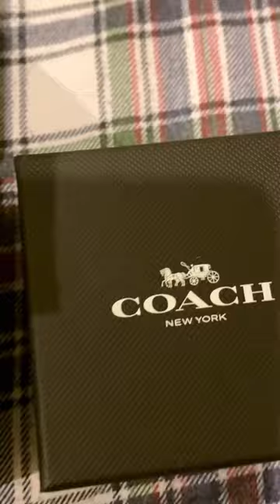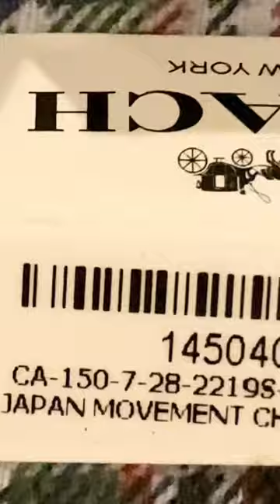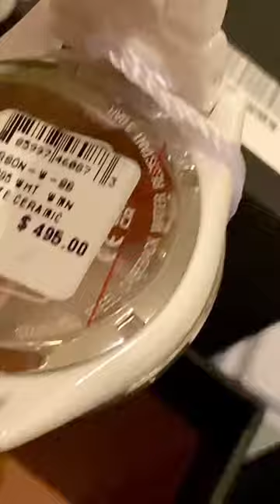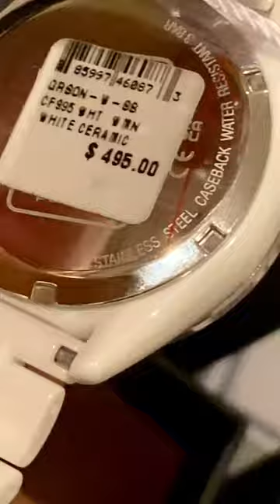COACH Greyson Watch, 36 Mm